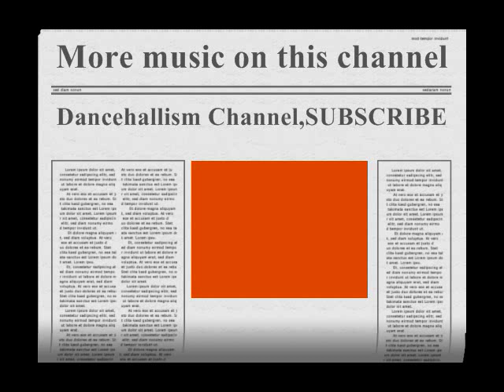Assassin-Stay Like Bees (Indiscretion Riddim)HQ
NOTE. NO COPYRIGHT INFRINGEMENT INTENDED.ALL COPYRIGHT, CONTENT AND RIGHTS ARE ALL OWNED BY ASSASSIN AND ANYONE ELSE WHO WAS ASSOCIATED WITH THE MAKING OF THIS SONG!!!I DO NOT OWN ANY RIGHT